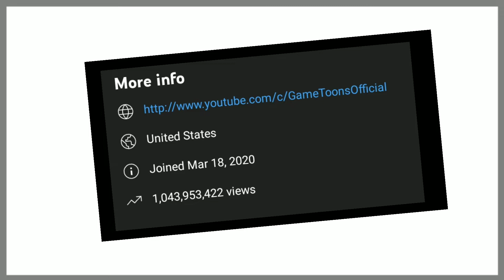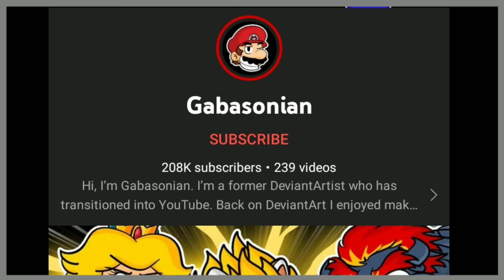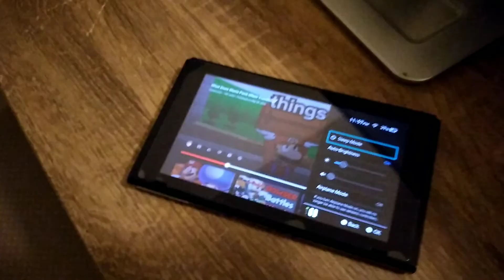GameToons is WORSE than you imagine.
Cheeto Crusty iPad Watching Gametoons